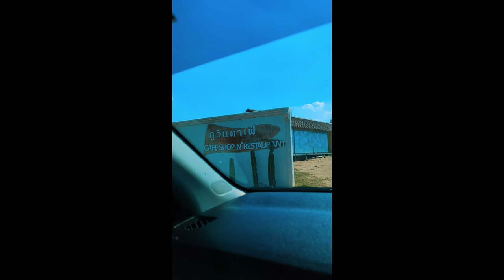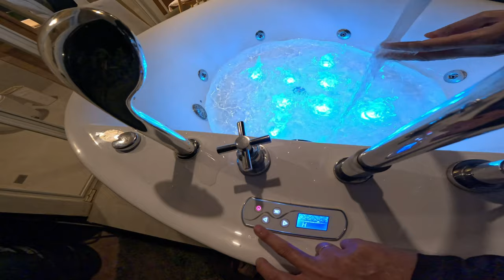Dome Atas Gunung Dengan View Sunrise Siap Ada Pool Dan Jakuzi. Staycation Mewah di Chiangmai.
Phu Doi , Chiangmai | Northern Thailand You Must Visit Place

Phu Doi , Chiangmai | Amazing Staycation You Can Afford | Staycation Menakjubkan .
Mountain top glamping with a spectacular view especially sunrise. The best time to visit Chiangmai is between November to February so that you can experience cold weather in the mountains .
Chiang Mai is a land of misty mountains and colourful hill tribes, a playground for seasoned travellers and a delight for adventurers.

Phu Doi , Chiangmai | Staycation Menakjubkan Yang Anda Mampu | Staycation Menakjubkan .
Glamping puncak gunung dengan pemandangan yang menakjubkan terutamanya matahari terbit. Masa terbaik untuk melawat Chiangmai adalah antara November hingga Februari supaya anda boleh mengalami cuaca sejuk di pergunungan.
Chiang Mai ialah tanah pergunungan berkabus dan puak bukit yang berwarna-warni, taman permainan untuk pengembara yang berpengalaman dan keseronokan bagi pengembara.